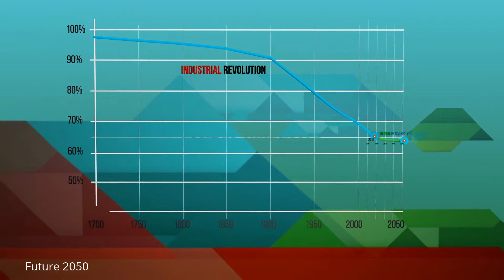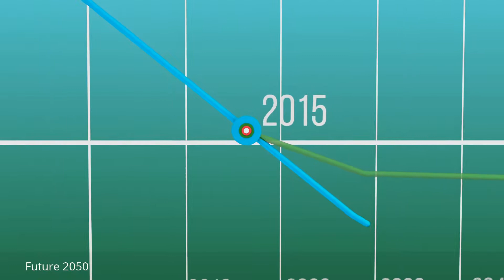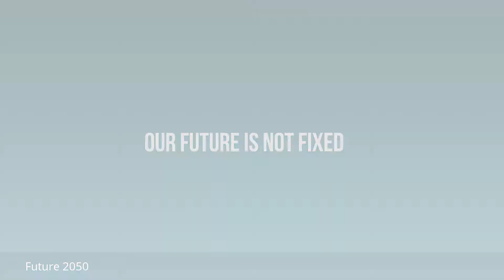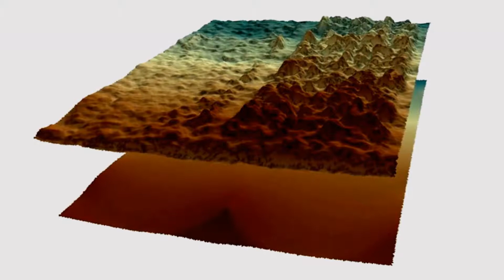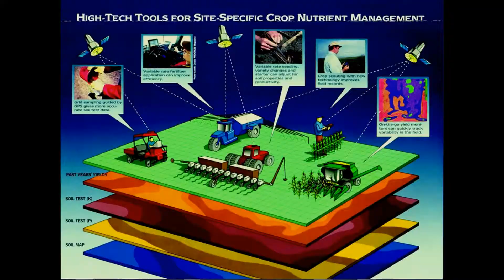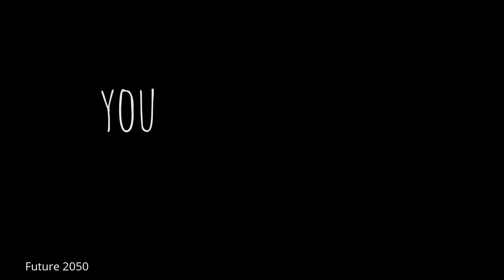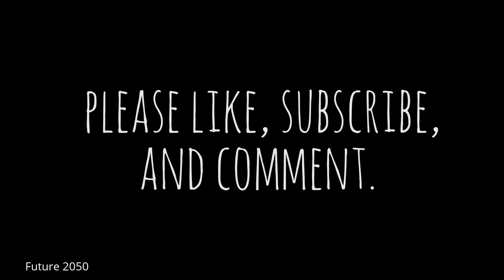Future 2050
Welcome to the future! Below, you will find a speculative timeline of future history. Part fact and part fiction, the timeline is based on detailed research – including analysis of current trends, long-term environmental changes, advances in technology such as Moore's Law, future medical breakthroughs, the evolving geopolitical landscape and much more. Where possible, references have been provided to support the predictions. FutureTimeline is an ongoing, collaborative project that is open for discussion – we welcome ideas from scientists, futurists, inventors, writers and anyone else interested in futurology.
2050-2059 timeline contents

2050 —

Humanity is at a crossroads
Nearly half of the Amazon rainforest has been deforested
Wildfires have tripled in some regions
Traditional wine industries have been severely altered by climate change
Fish body size has declined by nearly a quarter
Hi-tech, intelligent buildings are revolutionising the urban landscape
Smaller, safer, hi-tech automobiles
Major advances in air travel comfort
Continent-wide "supergrids" provide much of the world's energy needs
China completes the largest water diversion project in history

2051 —

An interstellar radio message arrives at Gliese 777
Britain holds its centennial national exhibition

2053 —

Genetically engineered "designer babies" for the rich

2054 —

Rainfall intensity has increased by 20%

2055 —

Spaceflight has taken a leap forward
The vast majority of countries have achieved democracy
Global population is reaching a plateau
Traditional media have fragmented and diversified

2056 —

Global average temperatures have risen by 3°C

2057 —

Handheld MRI scanners

2058 —

A billion human brains can be simulated in real time
The Beatles' music catalogue enters the public domain
A radio telescope is built on the Moon

2059 —

The end of the oil age
Mars has a permanent human presence by now